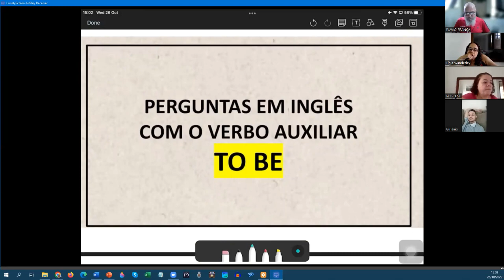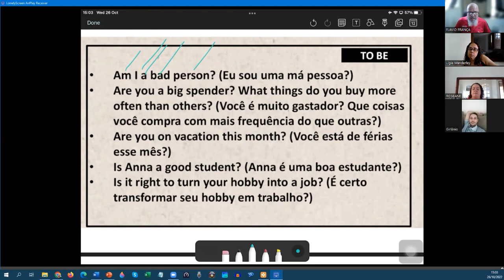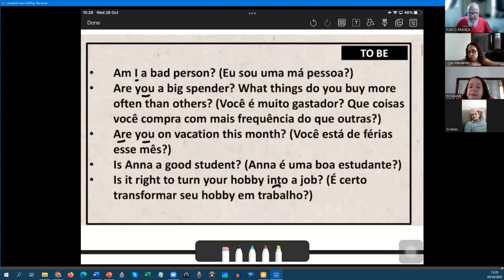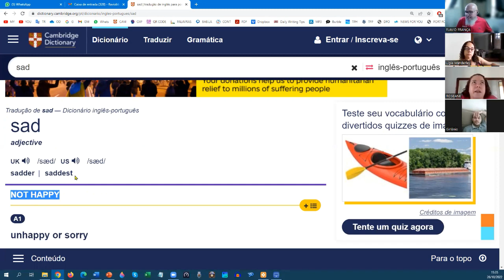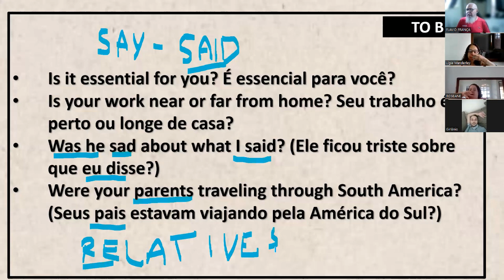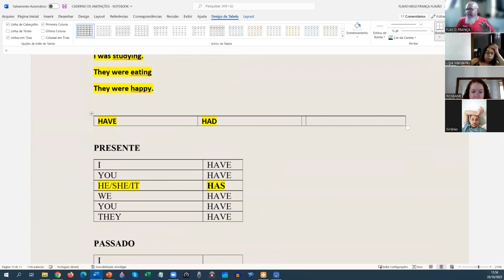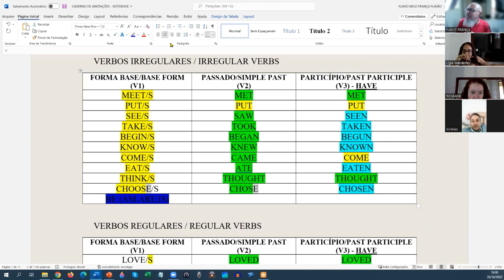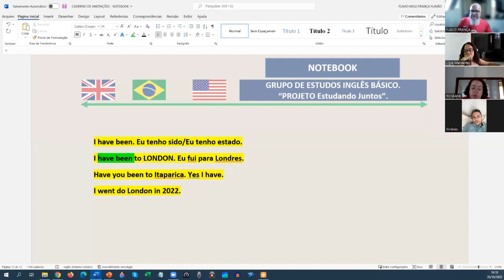VIDEO AULA 3 EXERCÍCIOS - COMO FAZER PERGUNTAS EM INGLÊS